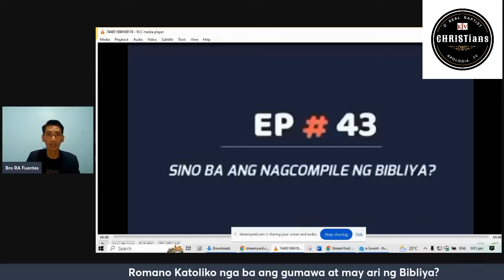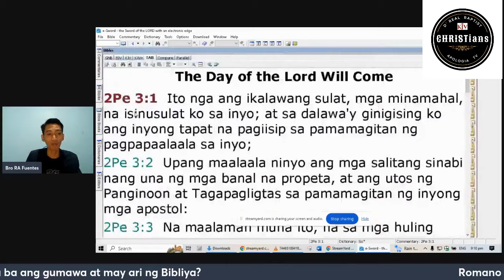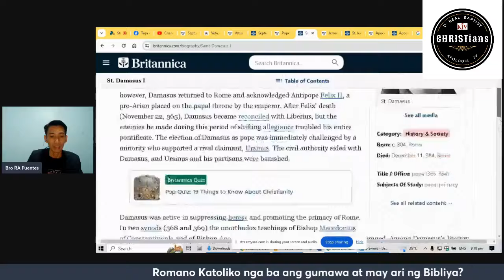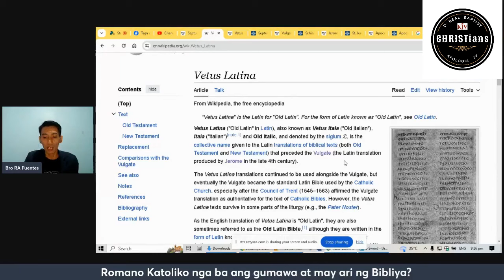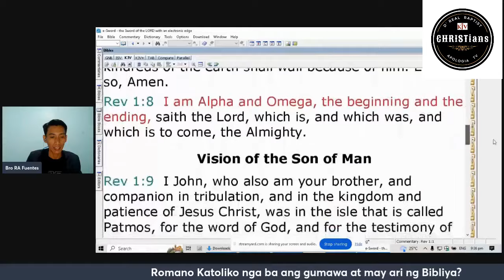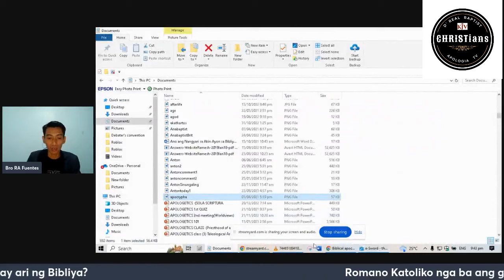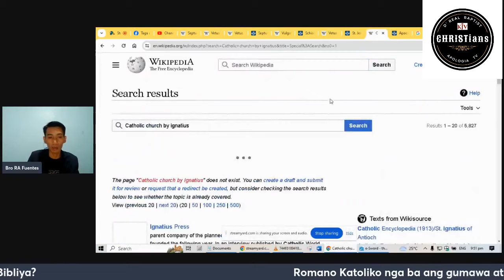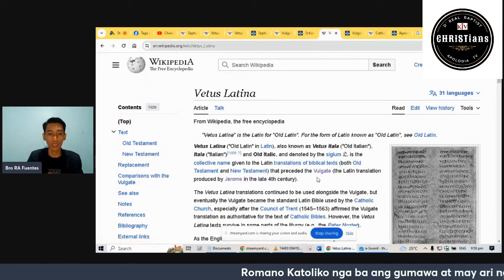Romano Katoliko daw ang GUMAWA ng BIBLIYA? weeee.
Truth about who made and compile the Bible- Real history!